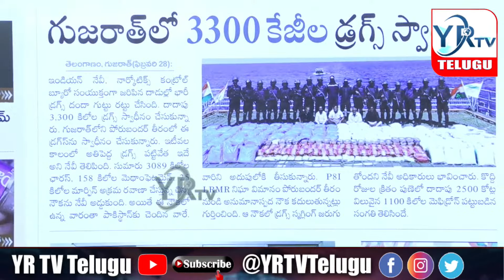హిమాచల్ ప్రదేశ్ కాంగ్రెస్ లో ముసలం..? వ్యూహరచన చేస్తున్న బిజెపి..?||YRTV TELUGU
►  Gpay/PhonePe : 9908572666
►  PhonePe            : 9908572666